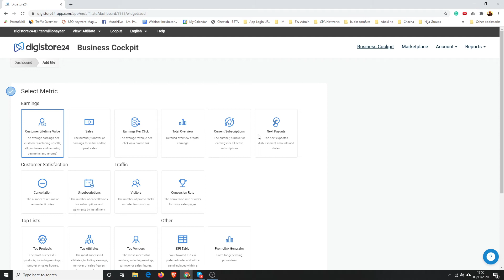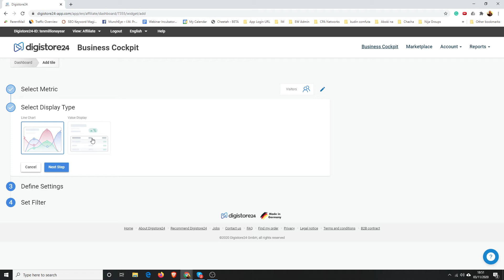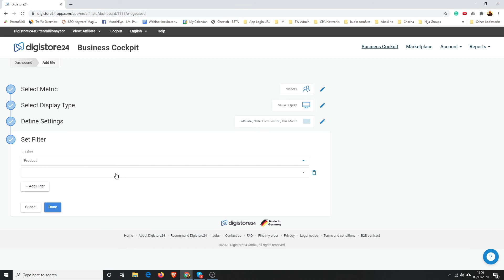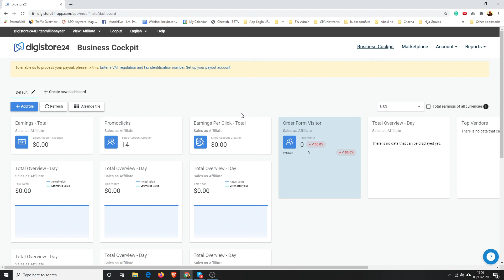How To Track Clicks & Hops In Digistore24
In this video you will learn how to track your promo clicks by building a tile inside the digistore24 business cockpit

Questions?